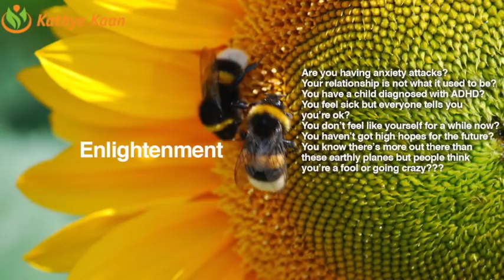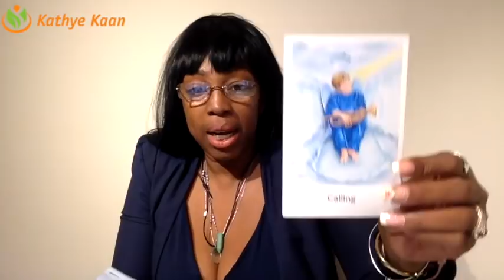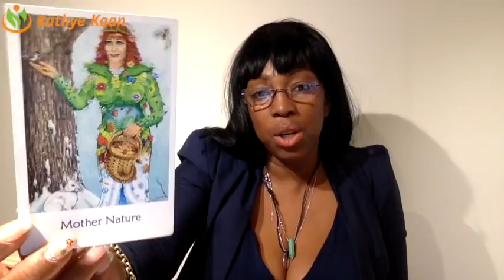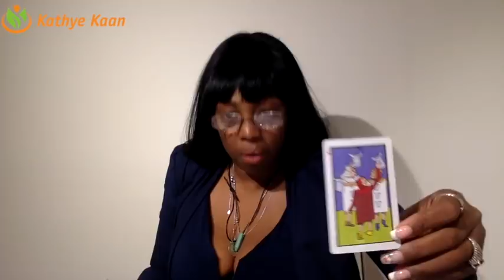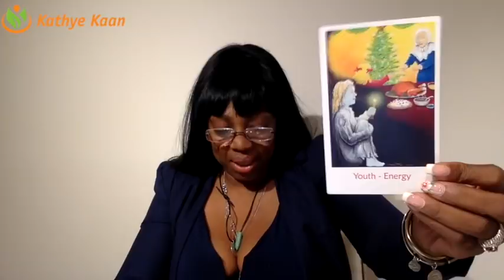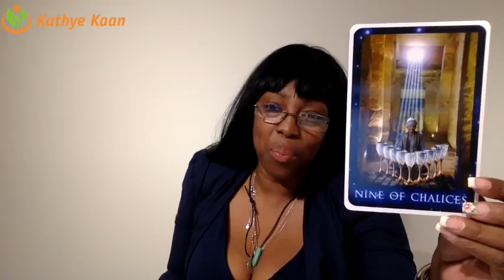AQUARIUS Weekly Reading Psychic Tarot | Horoscope | Week 52 | DECEMBER 24 - 30